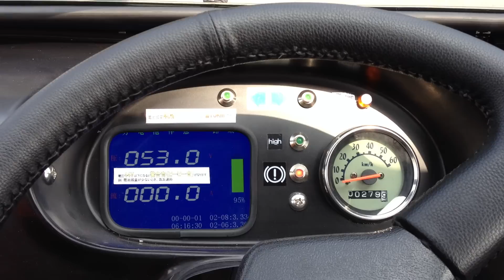一人乗り電気自動車「T-10」エンジンスタート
詳しくは以下の記事をどうぞ。